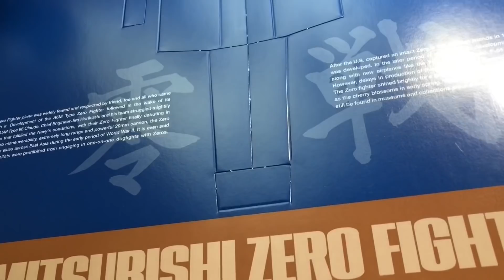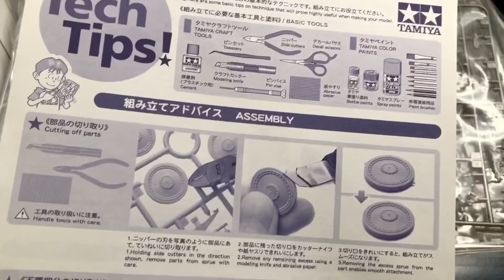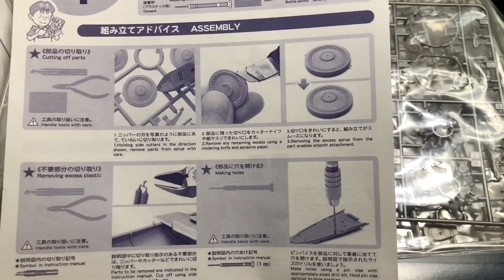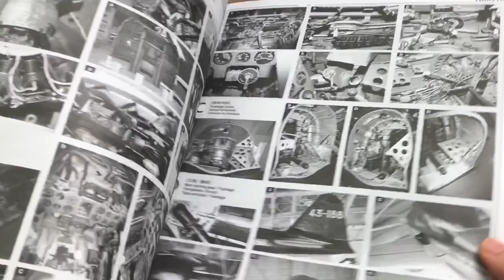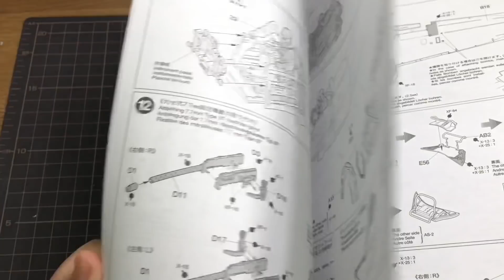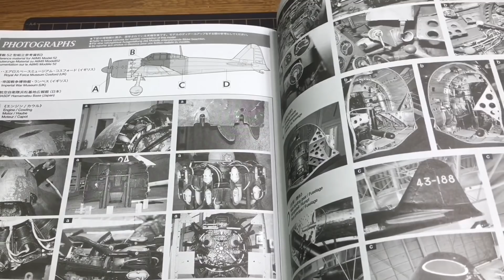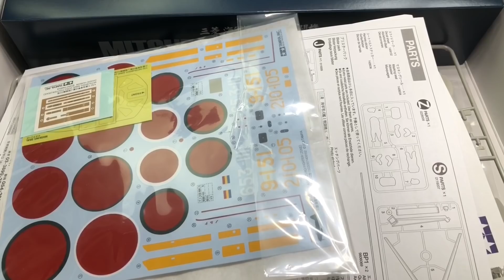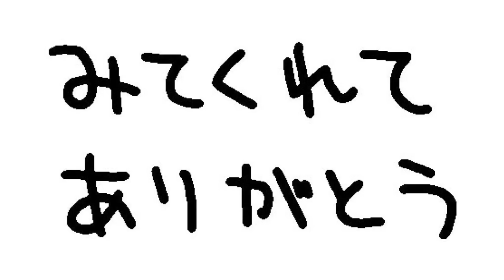女子が人生初のスケールモデル購入！零戦プラモデル【1/32 三菱 海軍零式艦上戦闘機 五二型】開封＆レビュー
タミヤさんから発売中の零戦スケールモデル・プラモデル【1/32 エアークラフトシリーズ No.18　1/32 三菱 海軍零式艦上戦闘機 五二型】を開封＆紹介！人生初のスケールモデルに挑戦！ぜひご覧ください。

2017年11月発売号の模型誌「月刊ホビージャパン」でライターデビューしました。その後ペインターとして模型誌で作例をライターとして制作・執筆、専門学校での講師を務めまして、静岡ホビーショーやホビージャパン半世紀祭り、WHストアなど公式イベントでのペイント実演やAbemaTV「声優と夜遊び」などに筆塗りペインターとして出演、公式ガイドブック「シタデルカラーの教科書」執筆、吉本芸人とのコラボ動画出演などさまざまな場で活動させていただいております。お笑いタレント・俳優・粘土造形家の【片桐仁】氏とのコラボ作品なども手掛けさせていただいております。

●[せなすけ]のアカウントはこちら！

●ウォーハンマー・シタデルカラーをご購入いただける、せなすけオススメのお店【ひがっちゲームズ】の通販サイト：